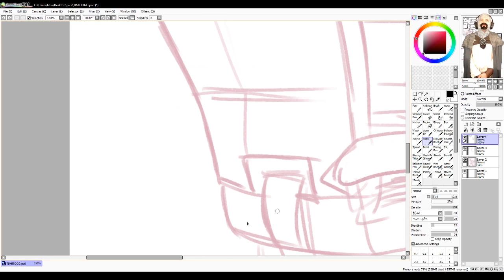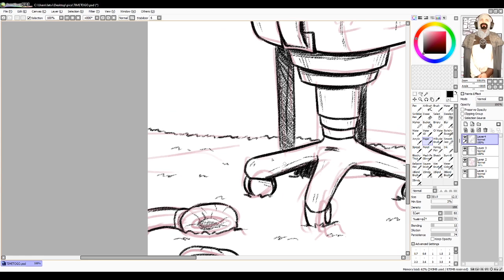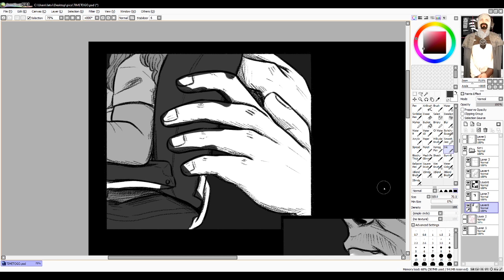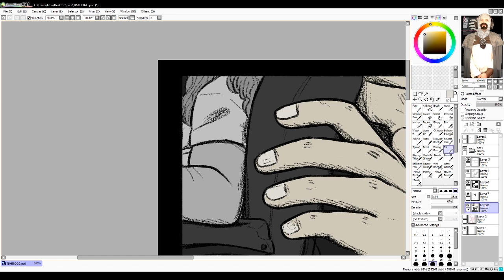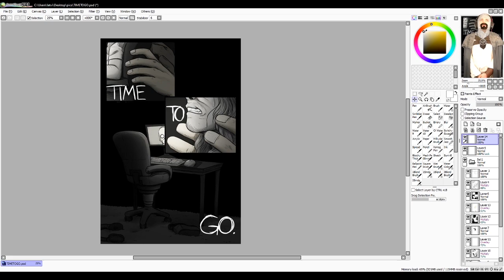R U N 💀 WayneRadioTV 💀 Speedpaint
i'm like 1000 years late to making fanart for this stream but i've had this idea in mind after listening to this song and i've finally gotten the chance to draw it SO here we are